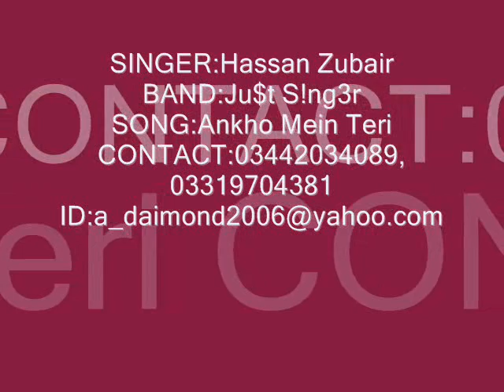hassan just singer (Ajab si)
Beautiful Song Ankho Mein Teri Ajab si Adayein Hai By Hassan Zubair...Recording At Shohaib Sonu Studio..